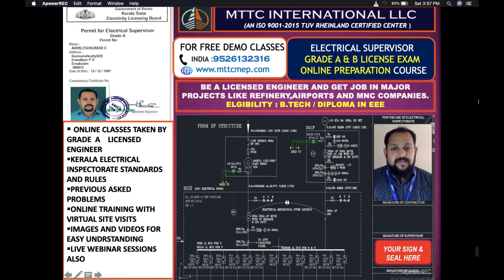ONLINE PREPARATION FOR ELECTRICAL SUPERVISOR LICENSE KERALASTATE ELECTRICITY LICENSING BOARD PART 1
ONLINE PREPARATION COURSE FOR ELECTRICAL SUPERVISOR LICENSE FROM KERALA STATE ELECTRICITY LICENSING BOARD .CLASSES TAKEN BY AKHILESHKUMAR C (B.TECH,MBA) GRADE A LICENSEE , FORMER SENIOR ENGINEER AT QATAR FIFA '22 WORLD CUP PROJECT .
.With fast growing industrial activities in the country, the demand for Licensed Supervisory staff in the Electrical Installation field is seen increasing by leaps and bounds. Unlike other branches of Engineering, it is mandatory for Electrical Engineers to possess Supervisory Permit, issued by the competent authority of the government, for carrying out even private sector installation jobs. The ground situation is that there is acute shortage of Licensed Electrical Supervisors in Kerala.
An Electrical & Electronics Engineering graduate with a Statutory Supervisory Permit is placed much above a candidate who possesses a mere Degree in Electrical and Electronics Engineering. It improves the employability of the candidate and declares the person as one with Ready to Work Capabilities.
Electrical Inspectorate Department is the Authority for issue of Electrical Supervisory Permit in the State of Kerala. The permit procedures are executed through Kerala State Electricity Licensing Board ( KSELB ) which is a statutory body attached to the Electrical Inspectorate.
 There are two types of Supervisory Permits being granted by this body, viz
Supervisor Grade A & Supervisor Grade B